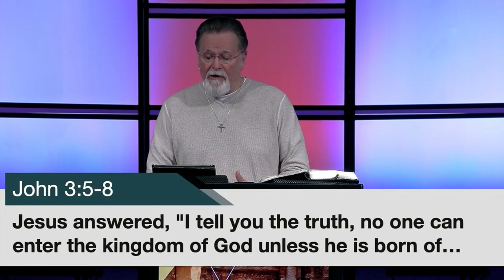Acts 2:1-13 | The Promise Fulfilled | 5.28.2023